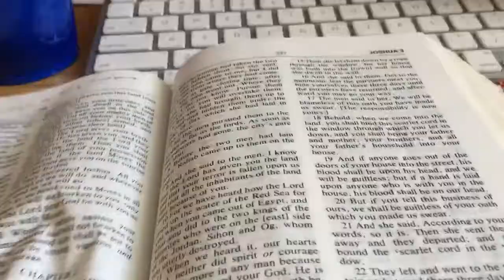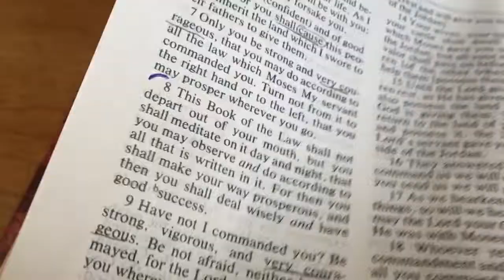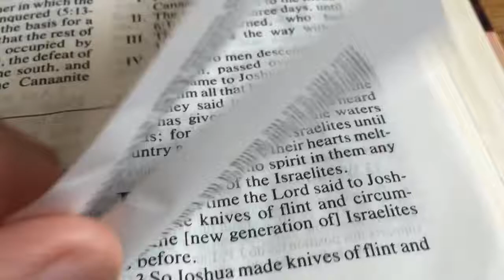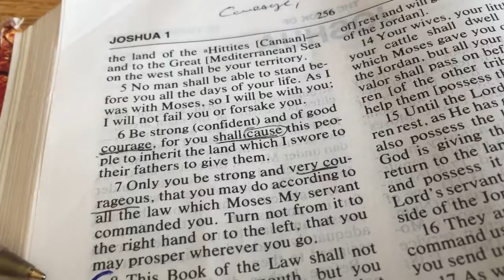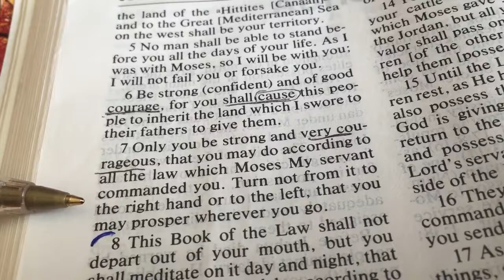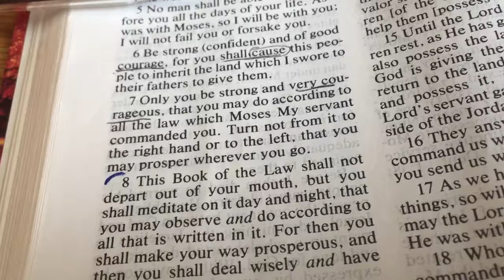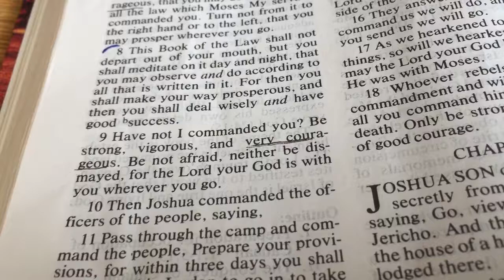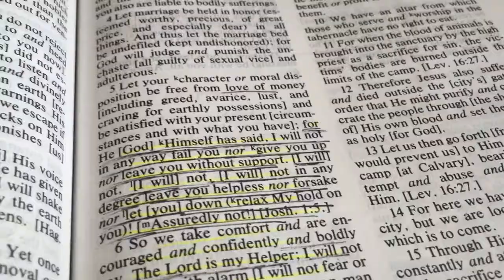Practice makes perfect ~ Hey You!!! ~ Be Courageous, be VERY Courageous (Joshua 1:9)